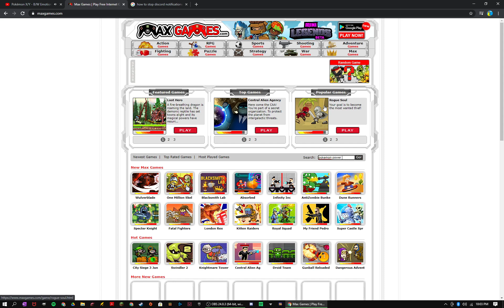Rest In Peace Flash :(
would link my discord, but this is too sad to link